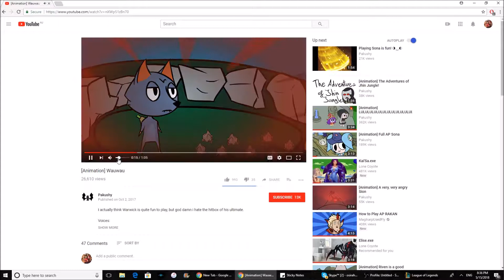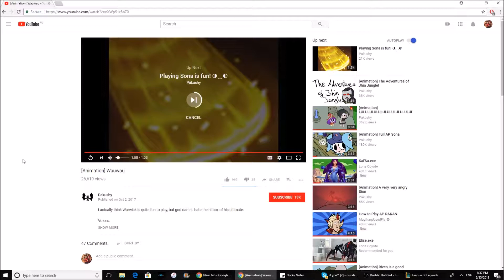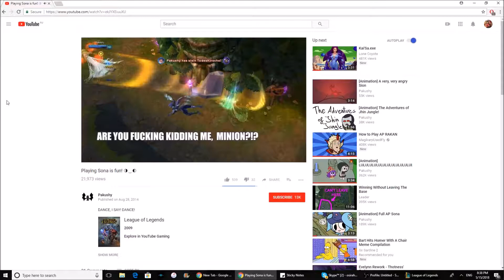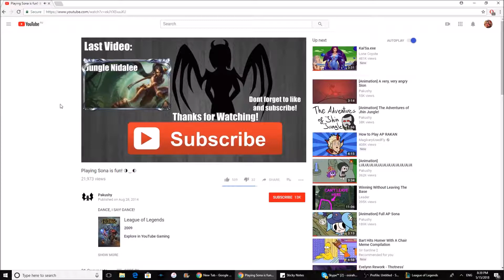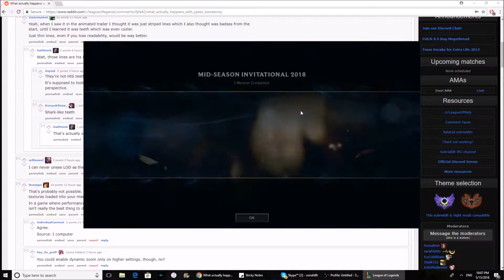The Camille Carry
My Ahri isn't what it use to be. Gonna have to take her into practice mode. Charm's hitbox just feels weird to me, just cannot land it.